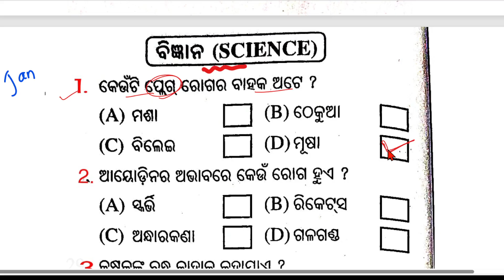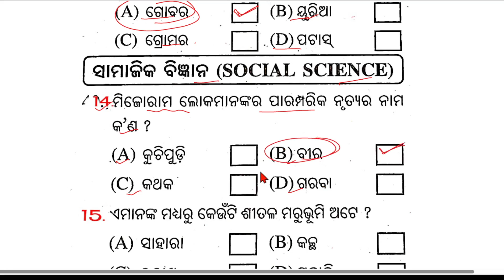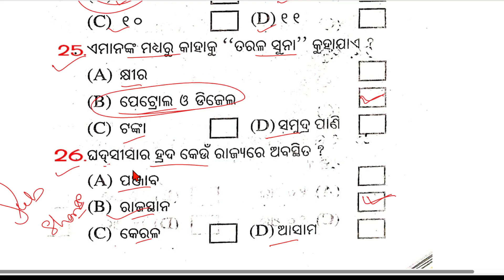Odisha Adarsha Vidyalaya Entrance Exam 2026 // Class 6 // Social Science & Sciene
Odisha Adarsha Vidyalaya Entrance Exam 2026 // Class 6 // Social Science & Sciene Most Important Questions Answers